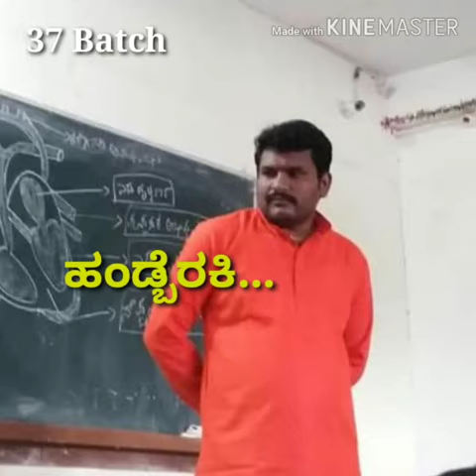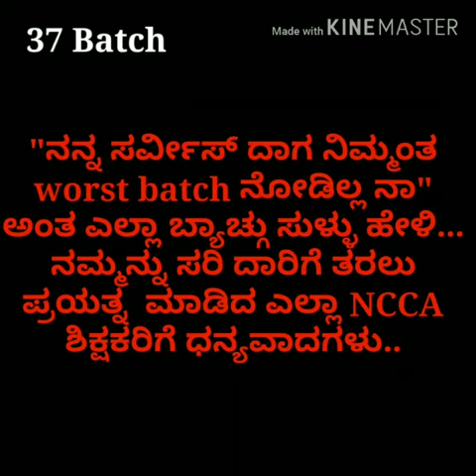Our coaching classes Nutan chanukya Bijapur